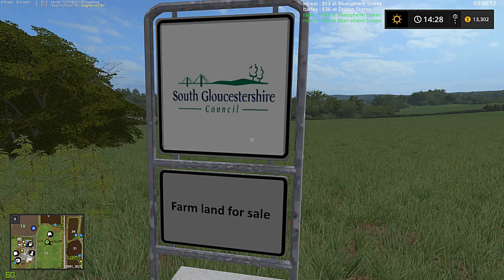Farming Sim 17 - Thornton Farms - E5 (upscaled 4096x2160 65Mbps 4K)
Welcome to the new generation of Farming Simulator!

THE MOST COMPLETE FARMING SIMULATOR EXPERIENCE

Take on the role of a modern farmer in Farming Simulator 17! Immerse yourself in a huge open world loaded with new content: new environment, vehicles, animals, crops and gameplay mechanics!

Explore farming possibilities over hundreds of acres of land, including a detailed new North American environment. Drive over 250 authentic farming vehicles and equipment from over 75 manufacturers, including new brands such as Challenger, Fendt, Valtra or Massey Ferguson.

Harvest many types of crops, including for the first time sunflowers and soy beans. Take care of your livestock - cows, sheep, chickens and now pigs - take part in forestry, and sell your products to expand your farm! Transport your goods with trucks and trailers, or load and drive trains to reach your destination.

Farming Simulator 17 offers rich online activities: play in co-operative multiplayer up to 16 players, and download mods created by the passionate community for unlimited content and an ever-evolving Farming Simulator 17 experience.